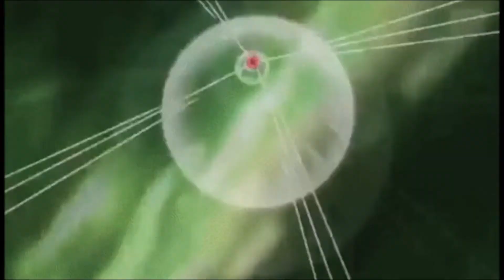HEADQUARTERS 24/7 MAP COD WW2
MAP IS PRETTY GOOD BESIDES GETTING SHOT IN YOUR DAMN BACK FROM SPAWN.